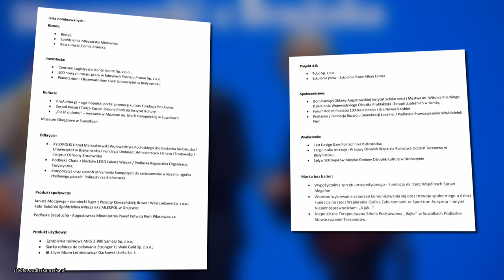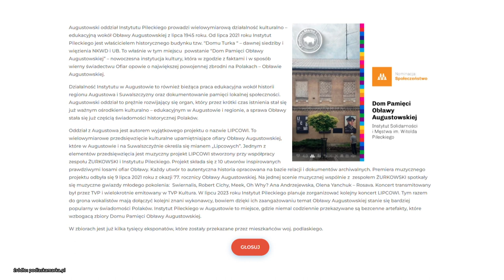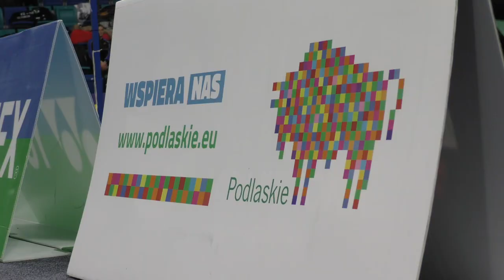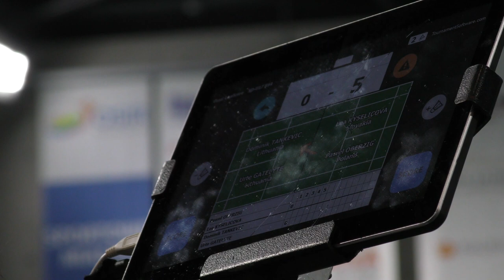Podlaska Kronika Samorządowa S01E02 |TV SUWAŁKI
Zapraszamy do obejrzenia drugiego odcinka Podlaskiej Kroniki Samorządowej!